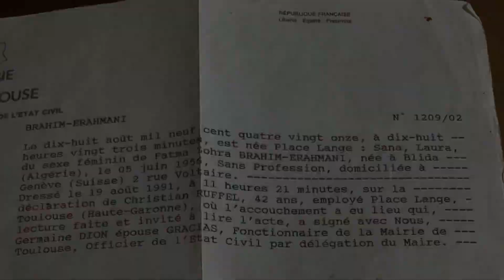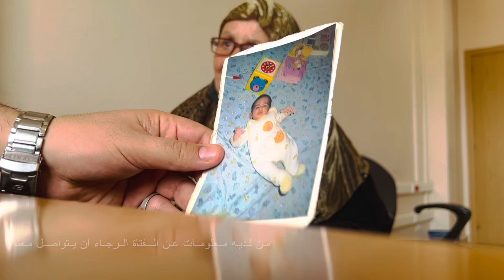ام جزائرية تبحث عن ابنتها الفرنسية التي ضيعتها في العشرية السوداء "وينك يا بنتي سناء"